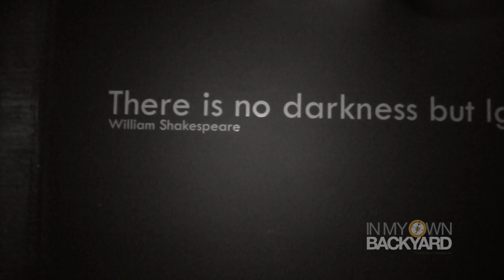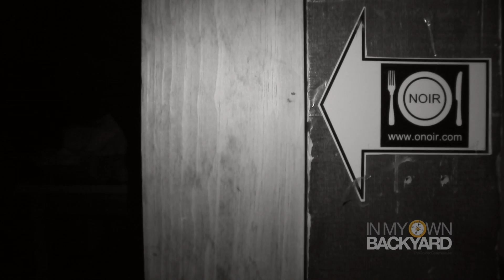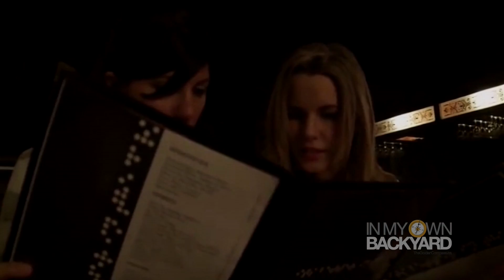O'Noir Bloor (Bloor-Yorkville, Toronto)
O’Noir in Bloor-Yorkville, gives new meaning to the term “The blind leading the blind”
Since the opening of Canada’s only “Dine in the Dark” restaurant under the name of O.NOIR in Montreal (in 2006) and Toronto (in 2009), O.NOIR has constantly brought this extraordinary culinary adventure to guests from near and far. Already the rage in Europe, Australia, Los Angeles, New York, O.NOIR Toronto invites Torontonians and all guests to experience food, drinks and conversations like never before – without their sight!